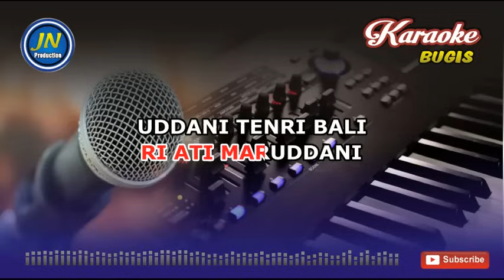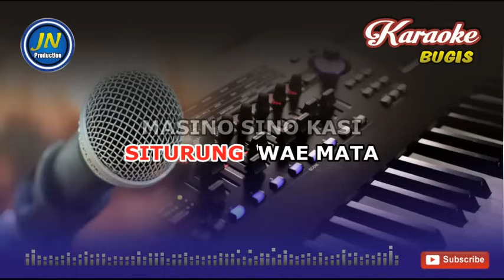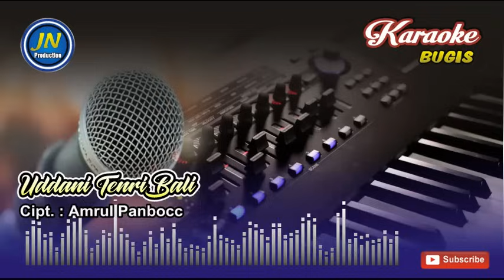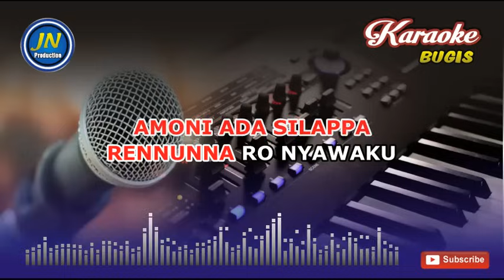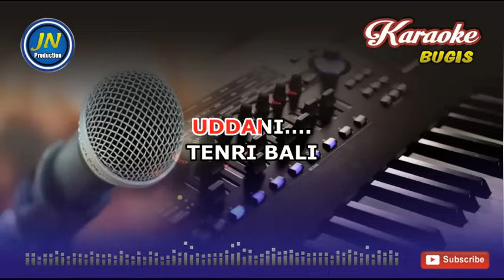Uddani Tenri Bali_Karaoke Bugis keyboard_By. Nur Mai Sella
lagu bugis Karaoke tanpa vocal
bugis terbaru 2021
Judul : Uddani Tenri Bali
Karya : Amrul Panbocc
dipopulerkan : Nur Mai Sella

Music lagu Uddani Tenri Bali sudah ada izin dari pencipta Amrul Panbocc untuk ditayangkan di Channel ini